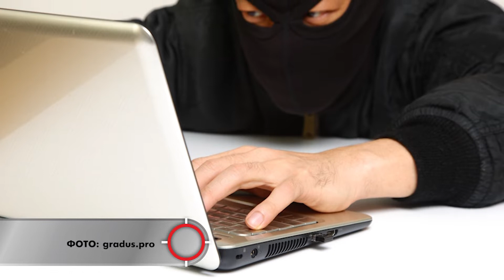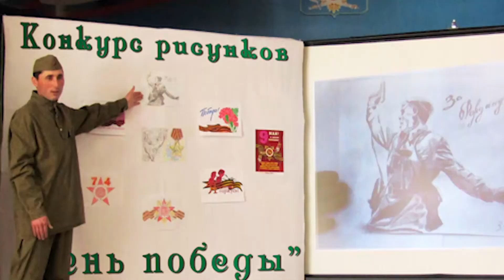Тревожная кнопка 08 мая